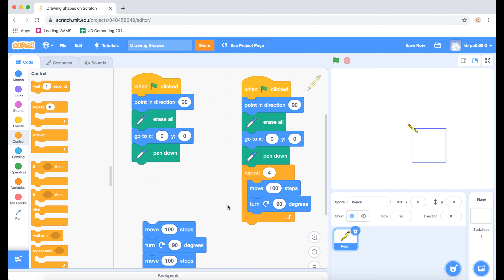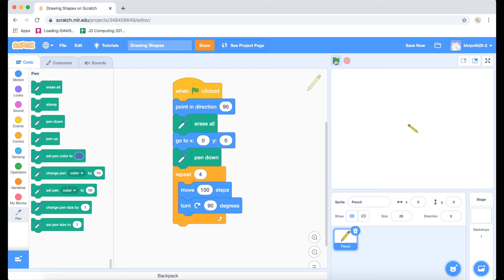Pen Challenge 4 - Scratch Pen Challenges - Coding with Scratch - Draw a square - loops - repeat